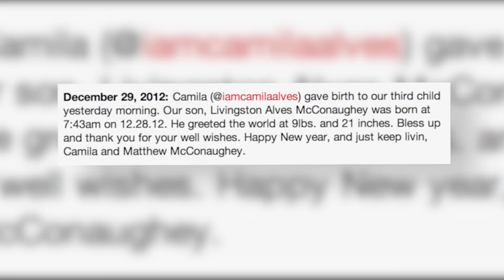Matthew McConaughey Welcomes New Son - Splash News | Splash News TV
Matthew McConaughey announced on his blog that his wife, Camila Alves, gave birth to their third child, Livingston Alves McConaughey.